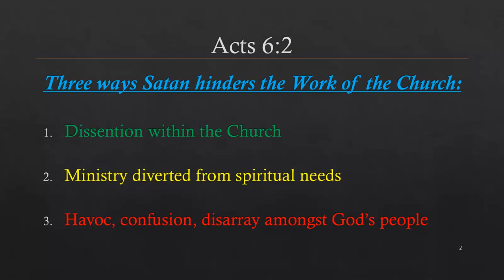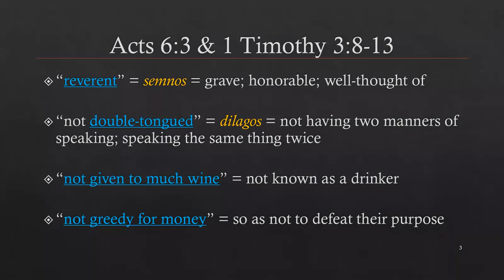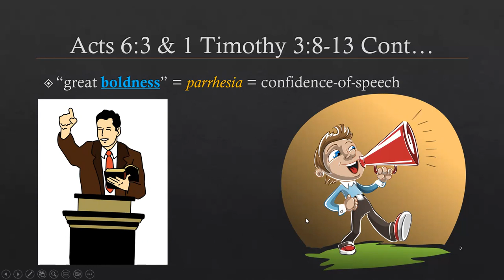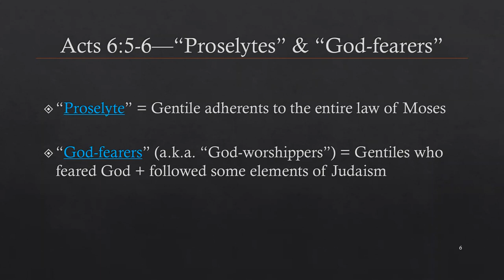2023 3 29 Book of Acts Part 7 - Mr. Lamoureux